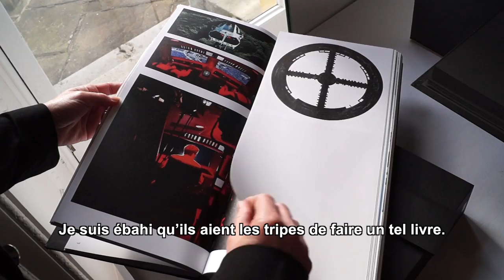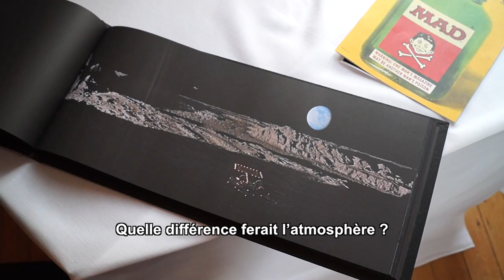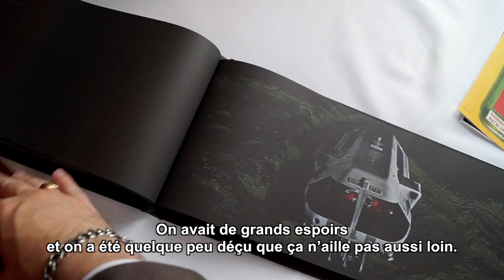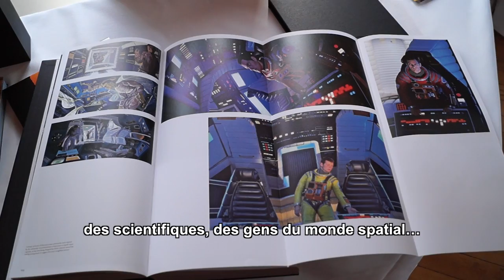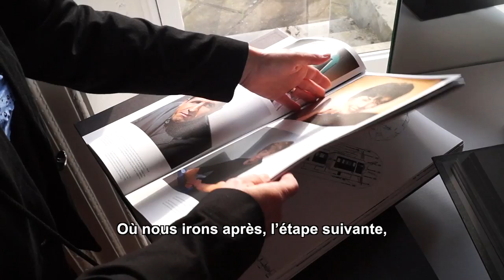L'héritage de 2001 : Christiane Kubrick et Jan Harlan (interview)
À l'occasion de la sortie du livre The Making Of Stanley Kubrick's 2001: A Space Odyssey des éditions Taschen, Espace & Exploration a pu rencontrer Christiane Kubrick, veuve du réalisateur, et Jan Harlan, frère de Christiane et producteur de Stanley Kubrick.
Retrouvez leur interview en intégralité dans le dossier "Retours vers la Lune" du n°22 d'Espace & Exploration.